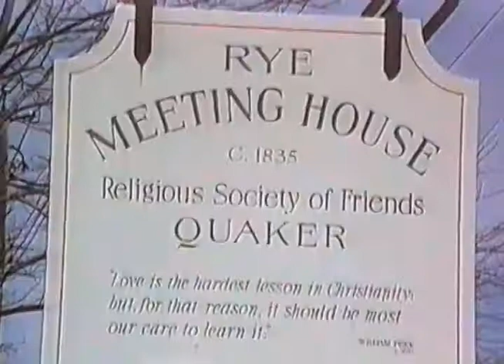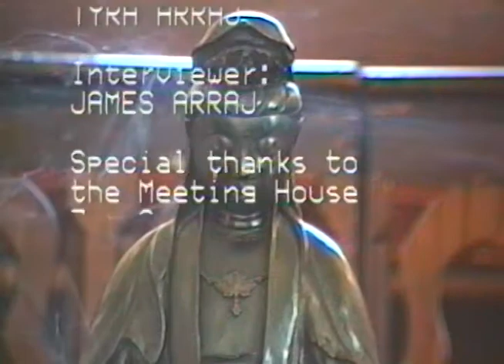Zen Journey with Susan Postal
Susan Jion Postal, ordained Zen Priest and student of the late Maurine Stuart, Roshi of the Cambridge Buddhist Assoc., has been studying and practicing in the Buddhist tradition for more than 35 years. Beginning with Dzogchen practice in the Tibetan Vajrayana, there followed Soto Zen study at the Zen Community of New York and subsequent Rinzai based Zen practice in Cambridge. Format: the video alternates between Susan's own inner Zen journey and scenes of Zen practice, including chanting, a tea ceremony, basic sitting instructions, and a formal Dharma talk. Susan Jion Postal died on Feb. 7, 2014 at the age of 73.